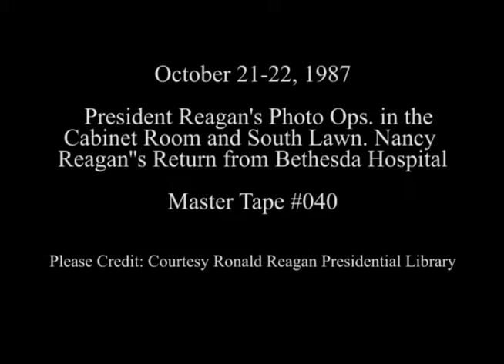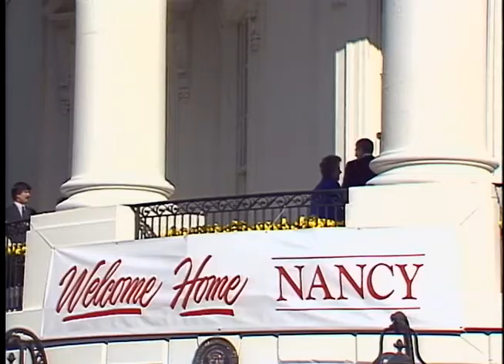President Reagan's Photo Opportunities on October 21-22, 1987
Full Title: President Reagan's Photo Opportunities on October 21-22, 1987. President Reagan Meeting with President Jose Simon Azcona Hoyo of Honduras in Cabinet Room on October 21, 1987, President Reagan Departs via Marine One for Bethesda Naval Hospital to Pick Up Nancy Reagan on South Lawn, President and Nancy Reagan Return via Marine One Helicopter from Bethesda Naval Hospital on South Lawn (Both Make Remarks) on October 22, 1987

Access Restriction(s):Unrestricted
Use Restriction(s):Unrestricted